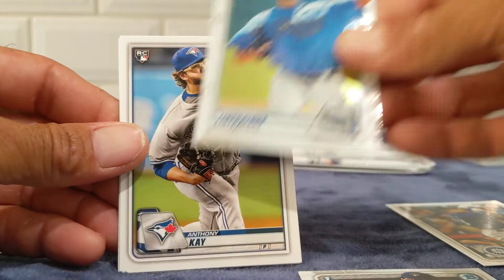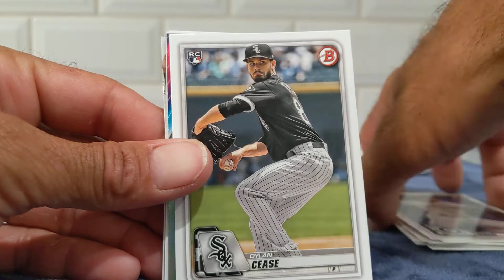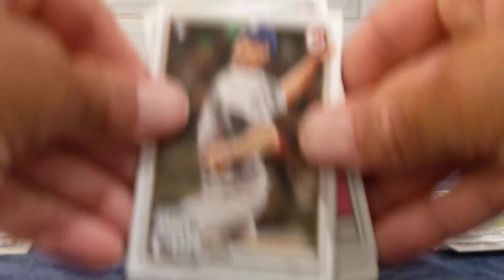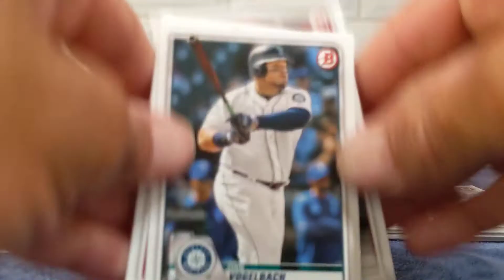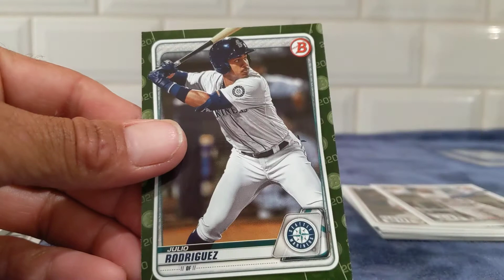2020 Bowman Cello x2 Round 3